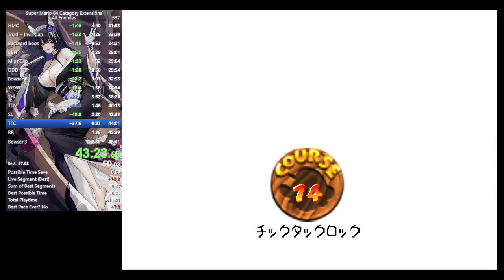SM64 All Enemies PB 48:57